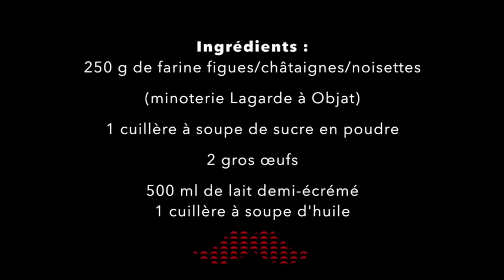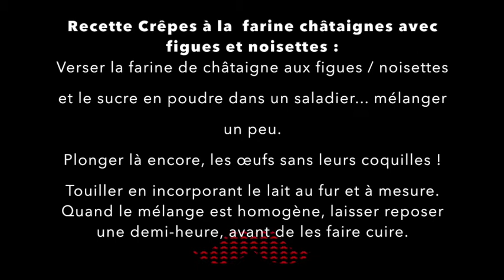Crepes Gaillardes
Retrouvez chaque mois un tuto de recette gaillarde concoctée par l'équipe de Brive-Tourisme ! Pour février, c'est des crêpes aux châtaignes...